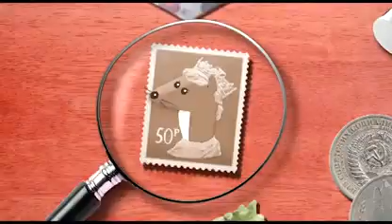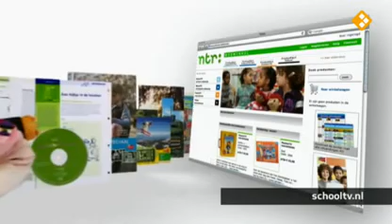schooltv Koekeloere 7